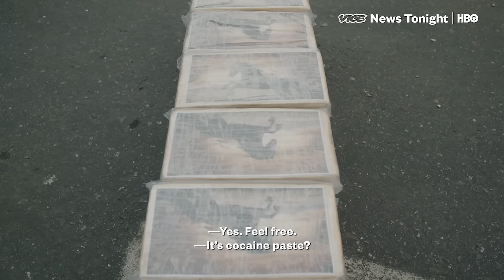Brazil's Drug Gangs Are Prepared To Go To War With Bolsonaro (HBO)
Brazil’s new president, Jair Bolsonaro, signed a temporary decree on Tuesday fulfilling a campaign promise to tackle the country’s epidemic of violence by making it easier for Brazilians to buy guns.

“I signed this decree, created by many upstanding people, so that at this first moment, upstanding citizens can have peace inside their homes,” Bolsonaro said at the signing ceremony in the country’s capital, Brasília.

Bolsonaro, a conservative former Army captain, was sworn in as president on Jan. 1 after sweeping to power last year on a hard-line law-and-order platform, pledging to reduce the countrys record murder rate and booming trade in illegal drugs that fuels it.

On the main highway leading into Rio de Janeiro, Brazil’s Federal Highway Patrol or PRF say they’re confiscating record numbers of illegal guns and drugs. The officers patrolling the road seized 18 tons of drugs last year — a more than a 300-percent increase from the year before.

“It's a traditional route for drug traffickers - not just for drugs, but also heavy arms,” Alcino Galvao da Silva, Unit Leader of the Federal Highway Patrol, told VICE News. “Machine guns, bullets, marijuana, and cocaine… It has grown quite a bit, especially in Rio de Janeiro.”

“Johnny,” as he asked VICE News to call him, has been dealing drugs for the Third Command drug gang since he was 16 years-old. Now at 28 he manages all the drugs corners in the neighborhood and isn’t afraid to defend them by force.

“I can tell you that today I've got 35 homicides,” “Johnny” told VICE News. “Fear? We don't have fear. That's what we're here for. To kill and die. We'll die, but die fighting. It's our war motto: Die fighting.”

Bolsonaros plan to “give guns to good people,” and ramp up the military’s role by giving security forces more power to shoot and kill armed criminals isn’t getting the drug gangs to drop their guns. Third Command says their stockpilling weapons of war.

“He’s going to take the world into an urban war,” “Johnny” told VICE News. “Instead of us killing the Red Command we’re going to go after the guy who is in the police who listened to one of Bolsonaro's orders.”